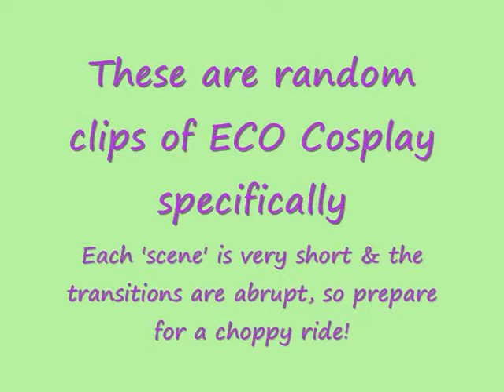EcoCosplay prepares for AWA XV!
ECO Cosplay arrives at the Renaissance Waverly Hotel to attend Anime Weekend Atlanta XV in September 2009.

Satoshi/Ash from Pokemon (Is that you, Clive-kun?)
Sasuke (time warp outfit) from Naruto
Ciel (crossdressing) ? from Kuroshitsuji/Black Butler (?)
?? (pink sweater hugging Ciel) from ??Fruits Basket??

While ECO did visit the "Super Happy Fun Sell" event  (Dealer's Room meets Garage Sale), we did not include any footage. This was out of respect for those involved.

REAL AWA activities will be coming soon ^_^